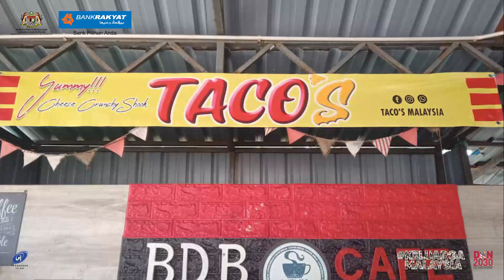RAKYATpreneur 2.0 | MOHD RIZUAN BIN ABDUL HAMID USAHAWAN MAKANAN TACO'S, TELUK INTAN, PERAK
Mohd Rizuan Abdul Hamid merupakan salah seorang peserta RAKYATpreneur 2.0 yang menjalankan perniagaan makanan dengan jenama Taco's.

Beliau menjalankan perniagaan berhampiran Menara Condong, Teluk Intan, Perak.